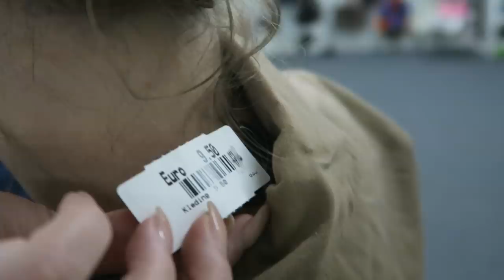BUDGET OUTFIT CHALLENGE Met Lenette! 💸💰 • Vintage Week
Dit keer ga ik met Lenette de challenge aan om voor €30 een hele vintage outfit te scoren!

Vintage Week: Elke dag om 15:30 een video!